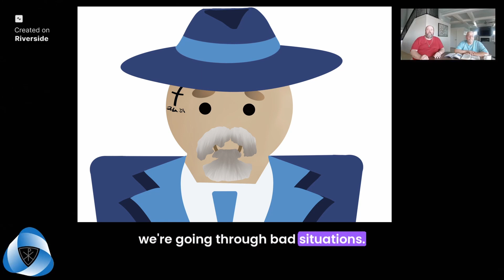YWL Online's Anything Can Happen Sat: 𝘋𝘦𝘢𝘳 𝘎𝘰𝘥, 𝘐 𝘏𝘢𝘷𝘦 𝘢 𝘘𝘶𝘦𝘴𝘵𝘪𝘰𝘯 - Bible People pt 3 - 2024/05/04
Join us as we continue our exploration of Kathryn Slattery's book, 𝘋𝘦𝘢𝘳 𝘎𝘰𝘥, 𝘐 𝘏𝘢𝘷𝘦 𝘢 𝘘𝘶𝘦𝘴𝘵𝘪𝘰𝘯 with our second episode about people of the Bible. We'll start with Jonathan, the grandson of Moses, and go through Samuel, the last judge of Israel. Why are they essential to God's story among humanity?

The show is recorded "live-to-tape," so there's no telling what will happen.

YWL Online will also be available on Facebook (on the @YWLOnline page) and all the major podcasting platforms.

Please listen in and share the show with others who might enjoy or benefit from it.